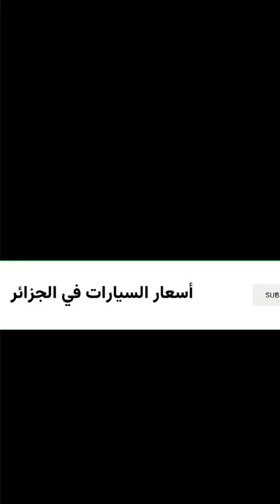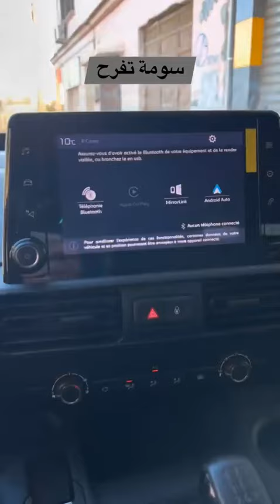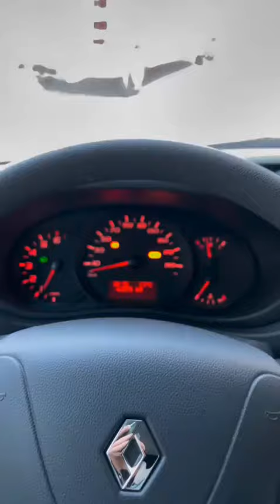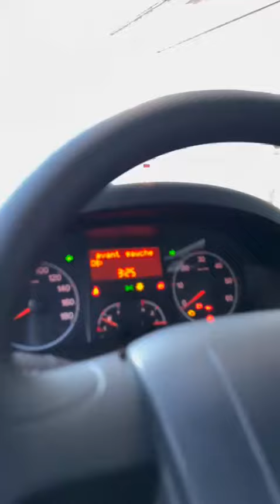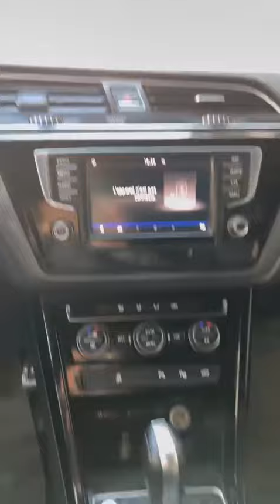أسعار السيارات النفعية ( fourgon ) عند Chahin fourgon auto Sétif algerie الجزء الثالث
أسعار السيارات النفعية عند  Chahin fourgon auto Sétif algerie
Ain oulmene Alegria